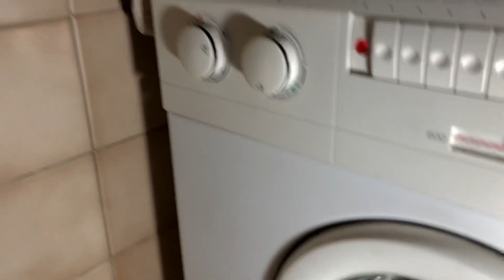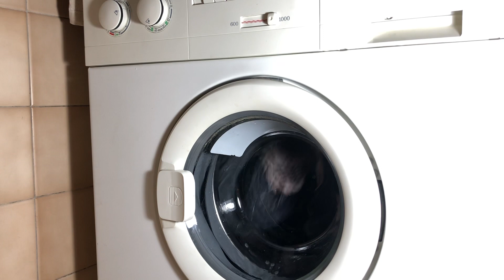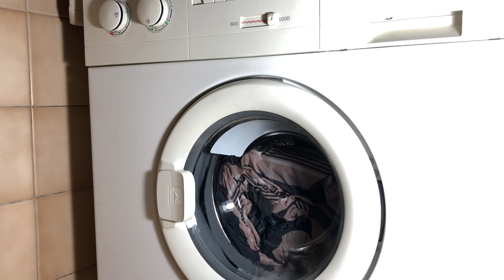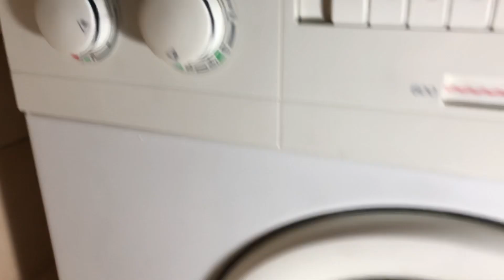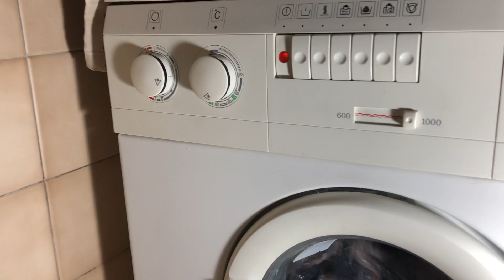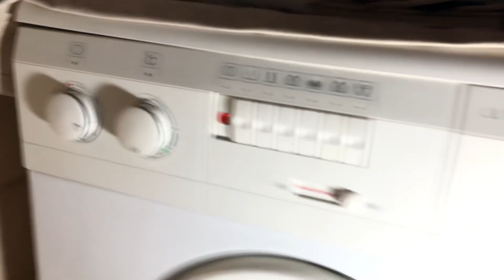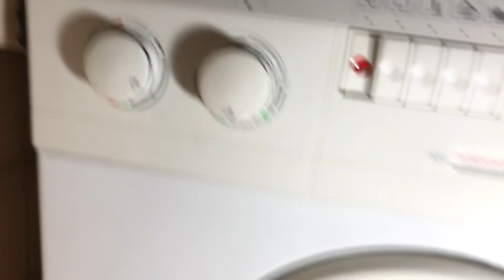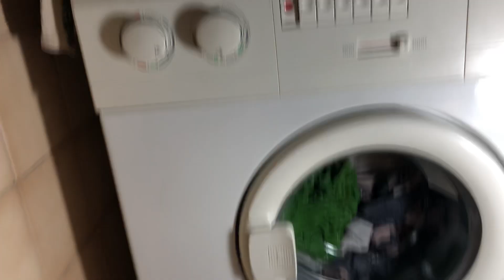Aeg lv43 cottons60 part2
End of heating mainwash and cool down